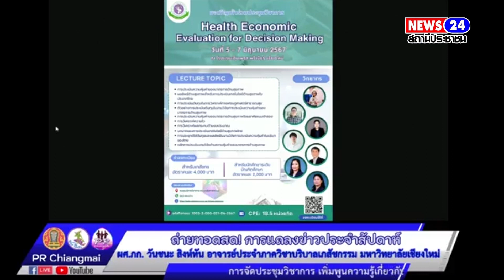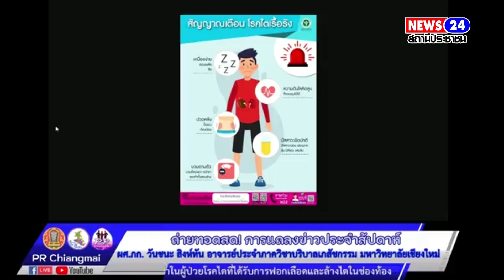แถลงข่าวสื่อมวลชนเชียงใหม่ประเด็นการจัดกิจกรรมเดิน วิ่ง ป้องกันอัมพาฒครั้งที่ 10 เฉลิมพระเกียรติ ฯ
การแถลงข่าวสื่อมวลชนจังหวัดเชียงใหม่
ครั้งที่ 17/2567 วันอังคารที่ 4 มิถุนายน 2567
ถ่ายทอดจาก เรือนริมน้ำ สวนเฉลิมพระเกียรติ 82 พรรษา อบจ.เชียงใหม่

วันนี้ มีประเด็นการแถลงข่าวที่น่าสนใจ ดังนี้
1. การจัดกิจกรรมเดิน วิ่ง ป้องกันอัมพาฒครั้งที่ 10 เฉลิมพระเกียรติ ฯ
    โดย นางอโณทัย เหล่าเที่ยง หน.กลุ่มงานควบคุมโรคไม่ติดต่อ สนง.สาธารณสุขจังหวัดเชียงใหม่
          ว่าที่ร้อยเอก สันติพงศ์ บุลยเลิศ ท่องเที่ยวและกีฬาจังหวัดเชียงใหม่
          นายวีรยุทธ์ ปิ่นแก้ว รองปลัดองค์การบริหารส่วนจังหวัดเชียงใหม่
2. การจัดประชุมวิชาการ เพิ่มพูนความรู้เกี่ยวกับการใช้ยาในผู้ป่วยโรคไตที่ได้รับการฟอกเลือดและล้างไตในช่องท้อง
   โดย ผศ.ภก. วันชนะ สิงห์ทัน อาจารย์ประจำภาควิชาบริบาลเภสัชกรรม มหาวิทยาลัยเชียงใหม่
3.  ฯลฯ